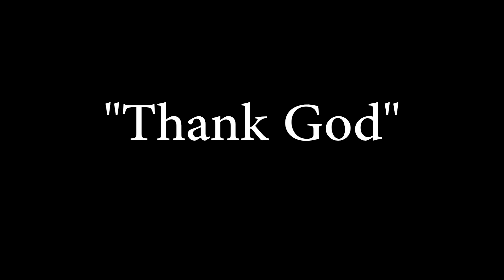Kamaal - "Thank God" (Official Music Video) [Dir. by @JSPEALZ]